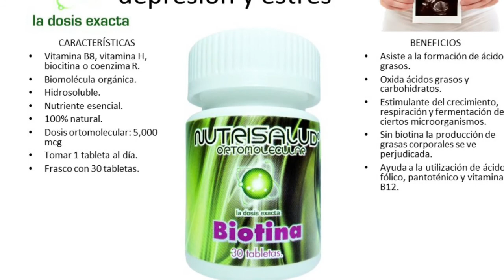BIOTINA en el EMBARAZO / PUEDE SER PELIGROSA!! BIOTIN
biotina en dosis elevadas, que causa en el embarazo?
▶️*¿Estás buscando otra reseña BIOTINA*?